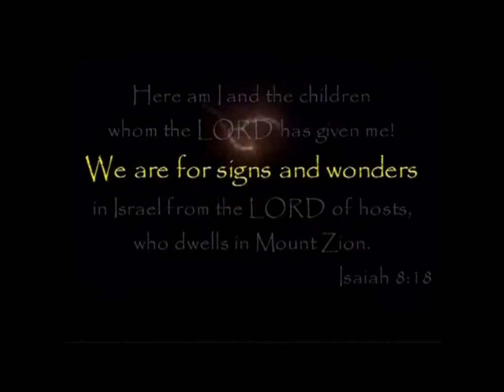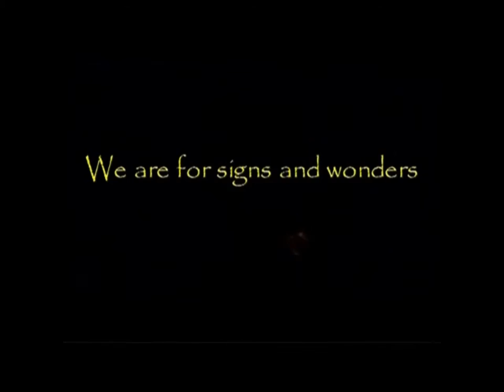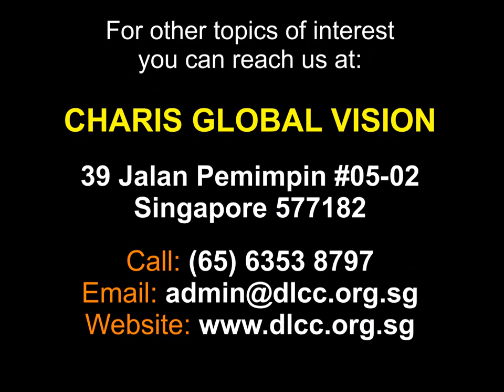Believe In The Lord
It costs nothing to become a Christian, but it costs everything to be a Christian.
Only those who are truly bound to Jesus Christ are truly free.
Therefore, a Christian who claims the promises of God should obey the commands of God.

Psalms 18:2-6
Why are you cast down today? What are you moaning over and discouraged with?
David the king asked himself these same questions in Psalms 42:11.
Why are cast down, O my inner-self? And why should you moan over me and be disquieted within me?

Listen to this powerful message of God, " BELIEVE IN THE LORD", and be blessed in Jesus' name.